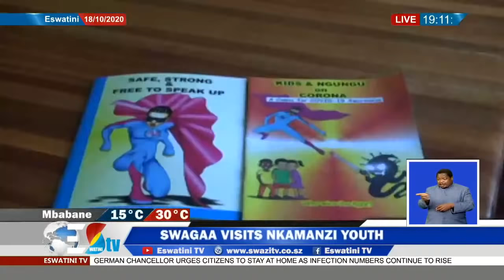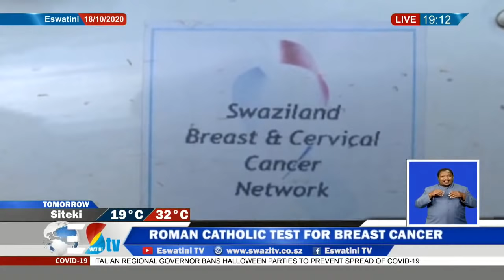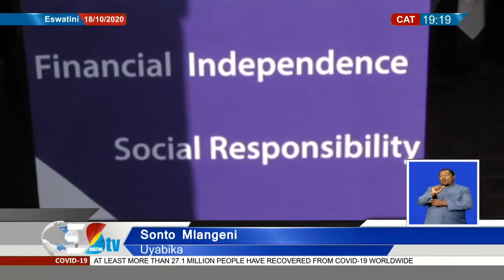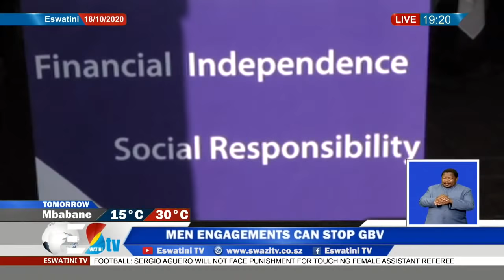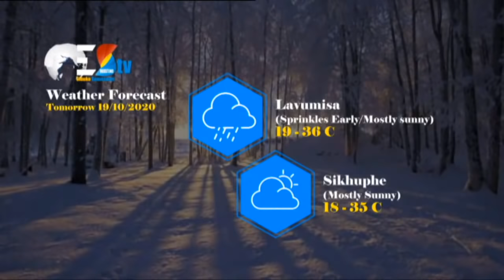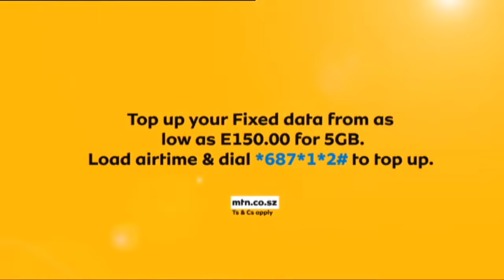Tindzaba || 18-10-2020 || Eswatini: Partial Lockdown